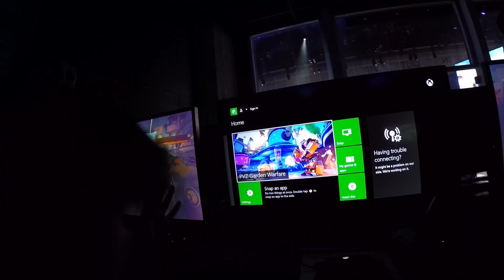Plants vs Zombies Garden Warfare 2 GamePlay - BETA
💈 Brawl Stars - Mega Batalla, bueno eso Creo =) - My Video Games Wolrd  💈

PC: HP - OMEN by HP Desktop - Intel Core i7 - 16GB Memory - NVIDIA GeForce GTX 1070 - 1TB Hard Drive - Brushed Aluminum

~ 👾 SCHEDULE / HORARIO 👾 ~
Monday/Lunes: Classic Gaming
Tuesday/Martes: Playstation
Wednesday/Miercoles: Xbox
Thursday/Jueves: VR
Friday/Viernes: Mobile / PC
Saturday/Sabado: Nintendo
Sunday/Domingo: ANYTHING =)

~ 🚨 CHAT RULES / RECLAS DE CHAT🚨 ~
1. Respect the Moms and other viewers / Respeten Las Mamas y Viewrs
2. Do not troll the chat / No Trolear el Chat
3. Do not spam the chat / No spam en el Chat

~ 🎮 PLAYING WITH SUBS / JUGANDO CON SUBS 🎮 ~
1. Add me / Agregame:
 -  Epic: morusitos
 - Origin: myvideogamesw
2. When stream starts, I will open my lobby and whoever hops in gets to play. / Jugar Solo Cuando Se te Invite o Con Link
3. There is a  2- 4 game limit. /Limite de Jugadores 2 - 4
4. NO CRUDE LANGUAGE. - No Lenguaje Crudo
5. No Background Music /No Musica de Background

Get: A FREE MVGW hat worth $29.99 or a FREE MVGW T-Shirt worth $29.99. One on One Gaming Session, Special merch offers, Contests with BIG prizes!, Contest for FREE Game Keys to play New Upcoming Games and much MORE.🔴 🔵

🔴 🔵🕹 Únete a nuestro canal 🕹 Opten: una Gorra MVGW GRATUITA con valor de $29.99 o una Playera MVGW GRATUITA con valor de $29.99, Sesión de juegos Privada, Invitaciones a eventos exclusivos de MVGW, Ofertas especiales demercancia MVGW, Concursos con GRANDES premios!, Concurso de Codigos para juegos GRATIS de nuevos juegos y mucho más🔴 🔵